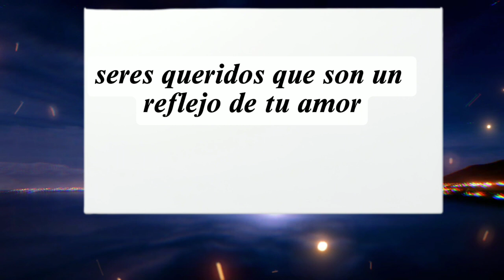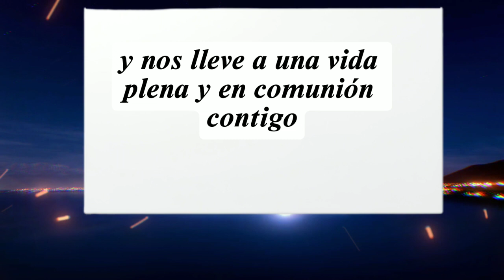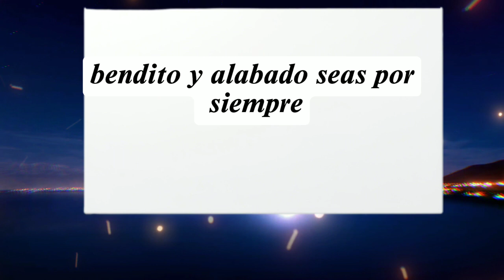oracion de la noche de hoy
Descripción
¿Buscas encontrar paz y tranquilidad antes de dormir? Únete a nuestra oración nocturna diseñada para brindarte serenidad y consuelo al final del día. En esta conmovedora sesión de oración, nos dirigimos al Amado Dios expresando gratitud por el descanso reparador y la protección que nos ofrece. Rezamos para que el Señor extienda sus bendiciones sobre tus seres queridos, otorgándoles un sueño profundo y pacífico. Además, elevamos nuestras peticiones por aquellos que enfrentan desafíos y dificultades, buscando fortaleza y sanación en su camino. Únete a nosotros para experimentar la esperanza y el consuelo que solo la presencia divina puede brindar. Descubre cómo el amor y la protección del Señor pueden acompañarnos incluso en los momentos más oscuros. ¡Haz clic para sumarte a esta poderosa oración nocturna!oraciondelanoche